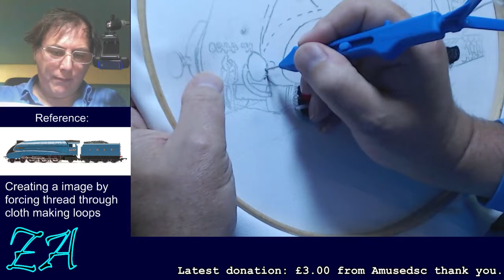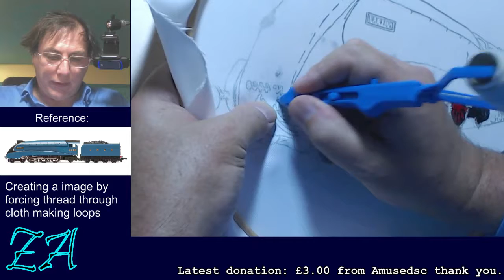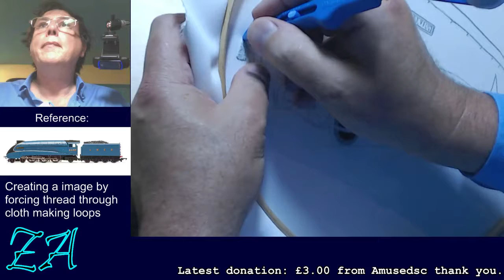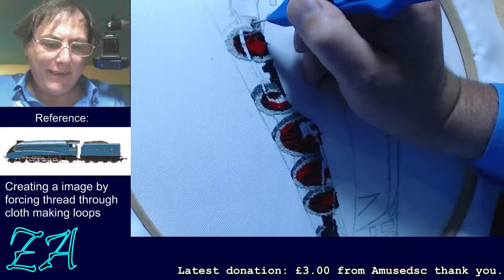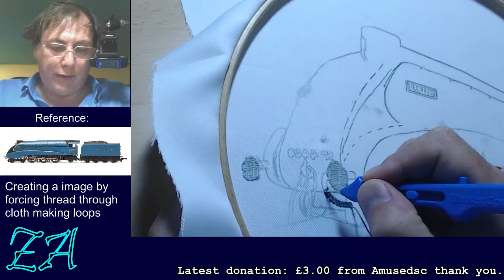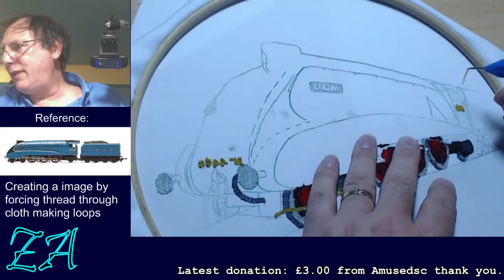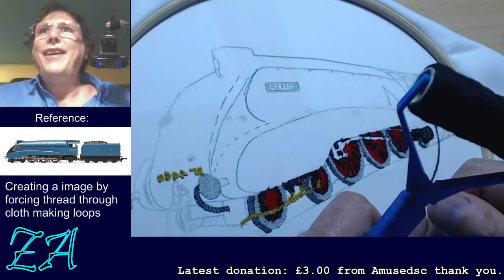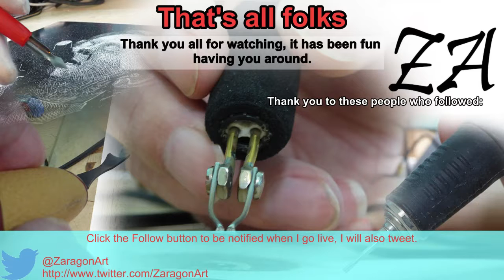Punchcraft Mallard steam engine pt 2 - Original twitch broadcast 26 July 2015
Punchcraft is a technique that is very similar to the way in which rugs are made. It involves punching a needle carrying a coloured thread through the material and withdrawing it to leave a loop of thread on the face side.

By varying the depth it is also possible to produce a scultpured surface that is also fun to touch.

Mallard is a world record holding steam engine and holds a land speed record for steam engines.